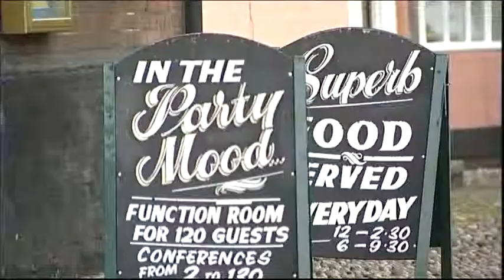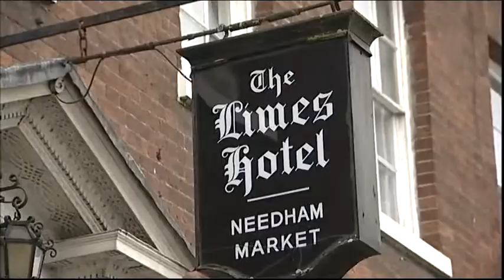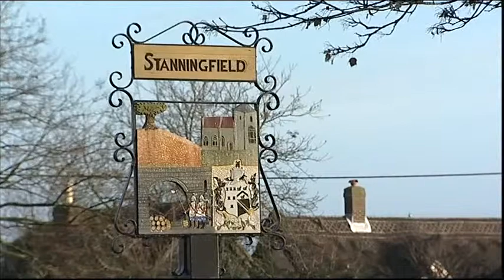BBC Look East News Elizabeth Hotels & Tributes to 100th soldier killed in Afghanistan + Pub Fire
Elizabeth Hotels

Stanningfield Tributes to 100th soldier killed in Afghanistan Royal Anglian Regiment

Suffolk Long Melford Pub Fire.

Harlow arson Attack.